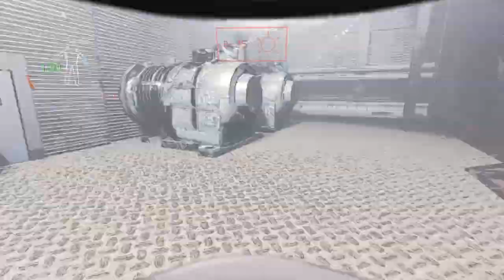lethal company game sekop pajangan